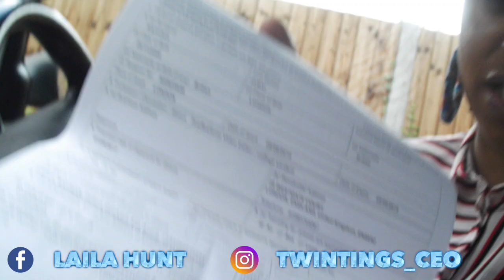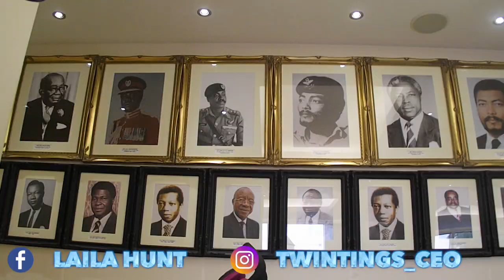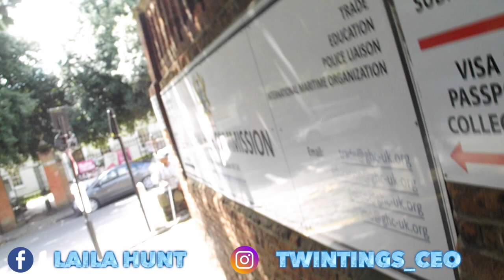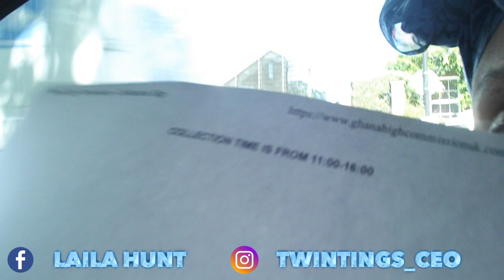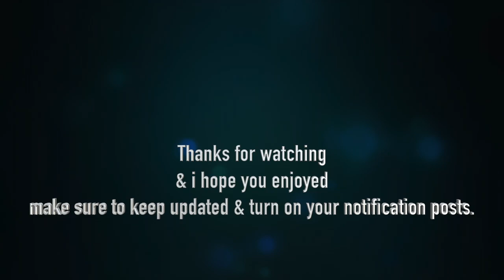GHANA SOON VLOG 1# DRAKE!! # GHANA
Thanks guys, Ceo Squad to the world !!!

socials